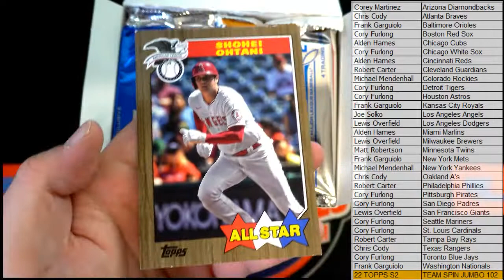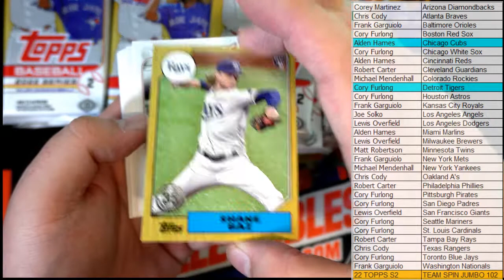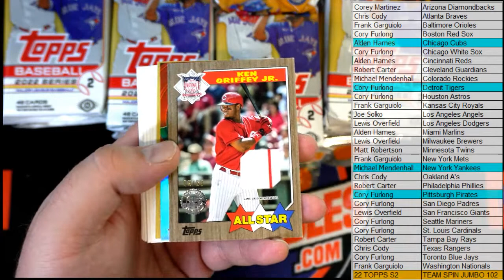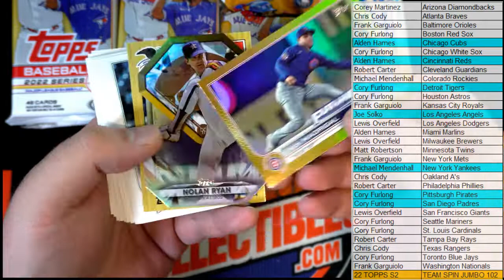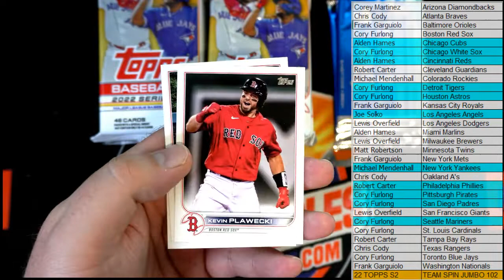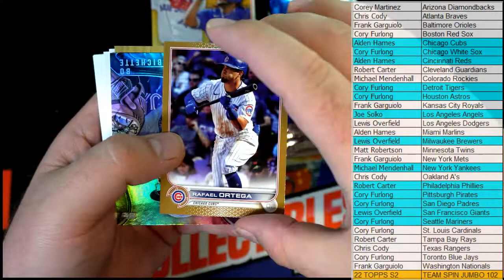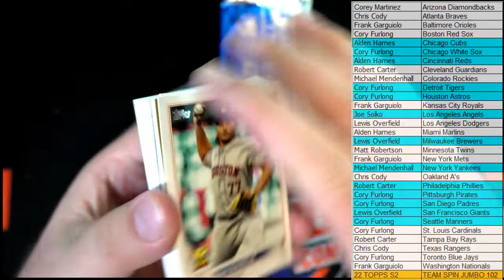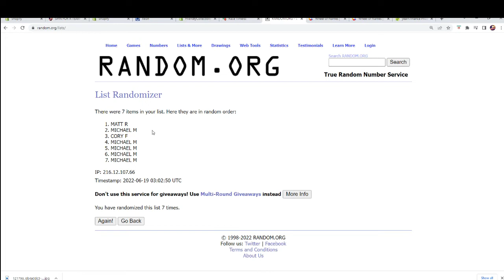2022 Topps Series 2 Baseball JUMBO ID TEAMSPINJUMBO102